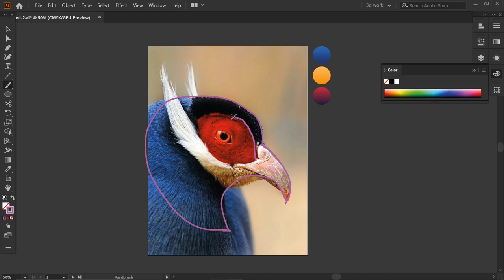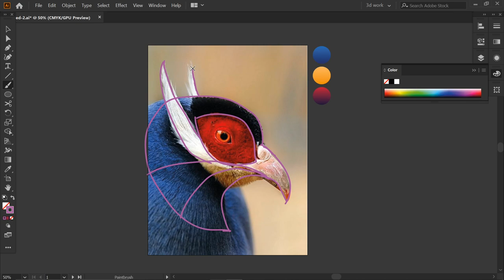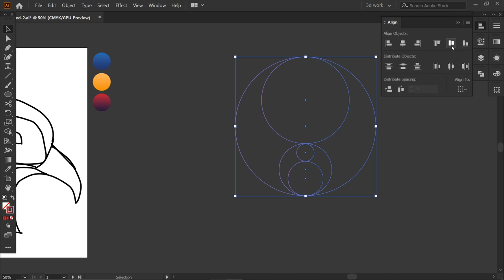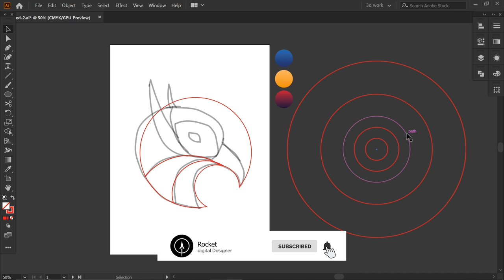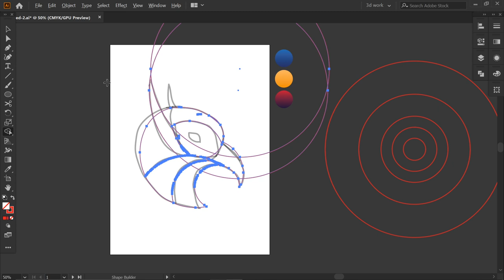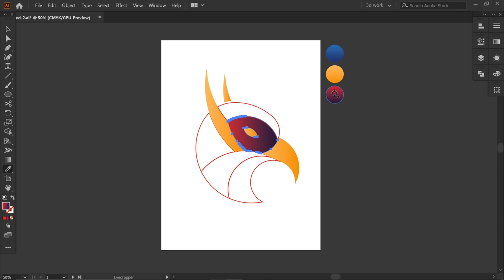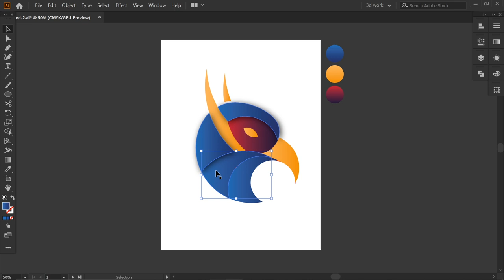How to design a Bird logo with golden Ratio | Adobe Illustrator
So, today, I tried my best to explain how to use the golden ratio in Bird  logo design and how to make a logo using golden circles.

 In this tutorial I will show you:
How to make the golden rectangle.
How to extract the golden circles from it.
How to use the golden ratio to design a logo directly on illustrator.
How to use the golden ratio to  grid a sketch and make a perfect logo design.

🔰To support us and make more tutorial and creative videos, be sure to  ❤️SUBSCRIBE ❤️  our channel and like the videos and write your opinion about the videos in the comments section.

❤️ thanks ❤️